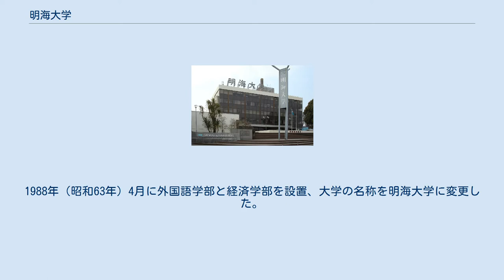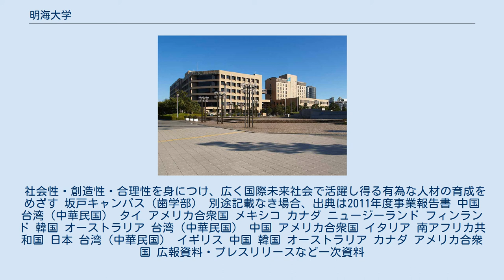明海大学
明海大学（めいかいだいがく、英語: Meikai University）は、埼玉県坂戸市けやき台1番1号に本部を置く日本の私立大学である。
1970年に設置された。
大学の略称は明海（めいかい）、明海大（めいかいだい）。
 1970年に城西歯科大学として学校法人城西大学の設置する城西大学の隣に設置されたのを起源とする。
創立者は、朝日大学の創立者でもある宮田慶三郎。
1988年（昭和63年）4月に外国語学部と経済学部を設置、大学の名称を明海大学に変更した。
名称の元となった浦安キャンパスの所在地の浦安市明海の地名は「あけみ」と読む。
 社会性・創造性・合理性を身につけ、広く国際未来社会で活躍し得る有為な人材の育成をめざす 坂戸キャンパス（歯学部） 別途記載なき場合、出典は2011年度事業報告書 中国 台湾（中華民国） タイ アメリカ合衆国 メキシコ カナダ ニュージーランド フィンランド 韓国 オーストラリア 台湾（中華民国） 中国 アメリカ合衆国 イタリア 南アフリカ共和国 日本 台湾（中華民国） イギリス 中国 韓国 オーストラリア カナダ アメリカ合衆国 広報資料・プレスリリースなど一次資料